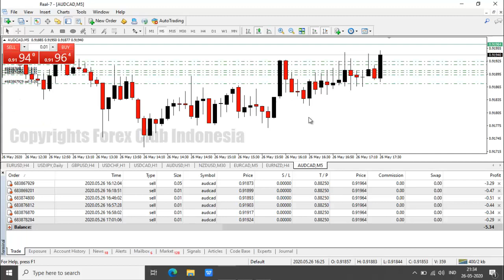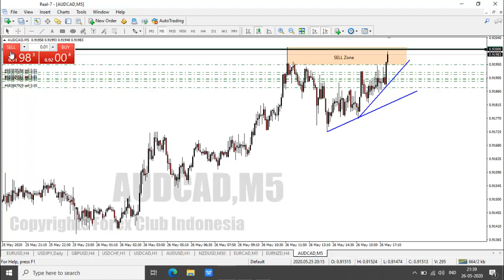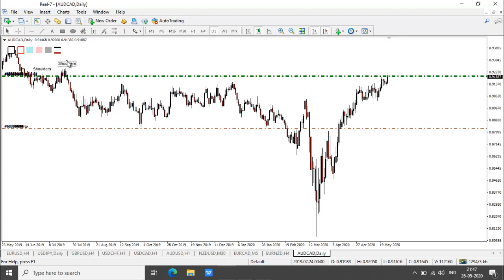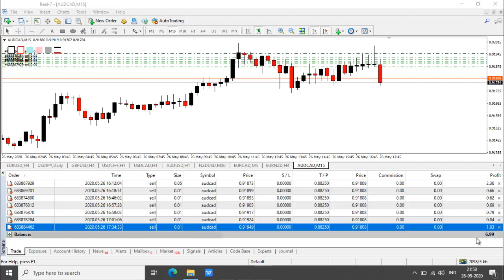Live Trading Forex AUDUSD - Pola Head and Shoulders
Episode kali ini team forex club indonesia berbagi analisa forex dan live trading forex pair AUDUSD menggunakan pola Head and Shoulders. Live forex trading ini dibuat berdasarkan analisa teknikal forex dan analisa fundamental forex. Pola Head and Shoulders merupakan salah satu patterns price action yang menunjukan kepada kita sebagai trader forex akan terjadi perubahan trend atau reversal. Pola Head and Shoulders ini sering disebut juga oleh trader forex yang menggunakan analisa supply and demand dengan sebutan Quasimodo atau disingkat dengan QM Level.

Pola Head and Shoulders terbentuk apabila terlah terjadi breakout pada Neckline, dan jika telah terjadi breakout pada neckline maka pola Head and Shoulders dinyatakan valid sebagai tempat kita entry, simak baik-baik bagaimana cara analisa pola Head and Shoulders pada sesi live forex trading ini.